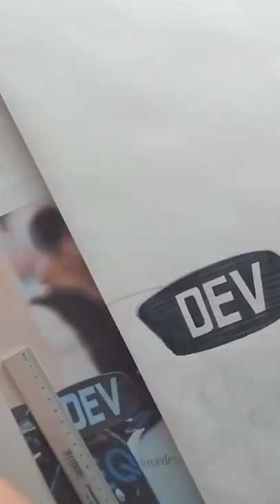Nyck de Vries - Short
Used Materials: Stylefile Marker, Prismacolour Premier, Hahnemühle Layoutblock
Reference: Mercedes-Benz Formula E Team